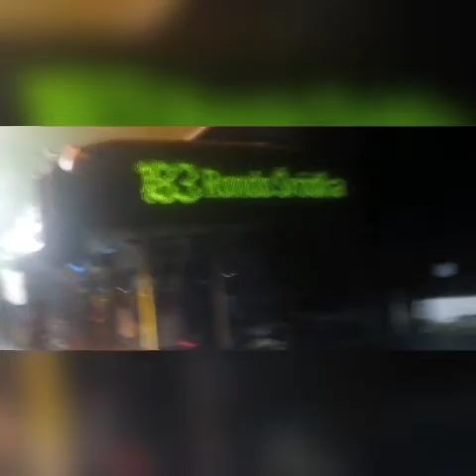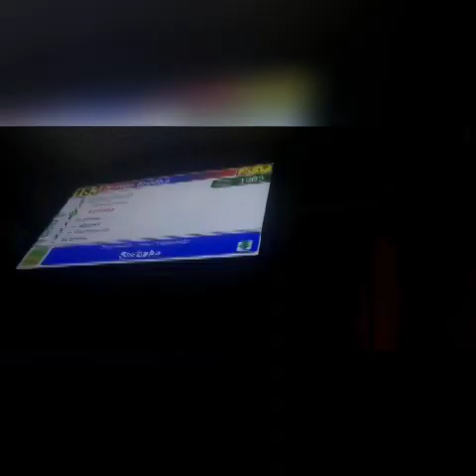Linia 183 Radojewo 04.01.2022